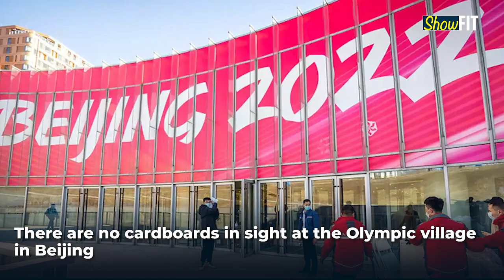Beijing One Ups Tokyo In Winter Olympics With Robots For Chores & Smart Beds for Athletes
During the 2021 Tokyo Olympics, athletes were provided with eco-friendly cardboard beds. These beds at the Olympic village went viral on social media as "anti-sex" due to rumours that they were meant to discourage intimacy among athletes. So as athletes arrived at the Olympic village for the Beijing Winter Olympics, netizens wondered what the beds would look like this time. Watch the video to know more.